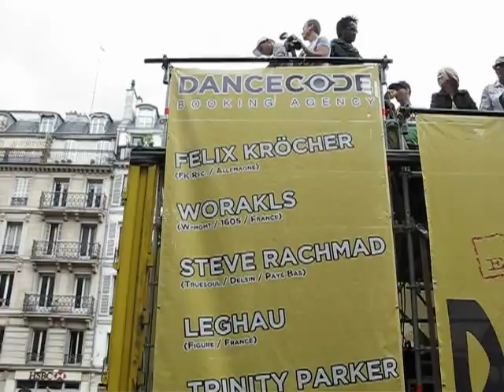Dark Dog @ Techno Parade 2011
Paris Techno Parade
17 septembre 2011

Dark Dog boulevard du Temple à Paris.